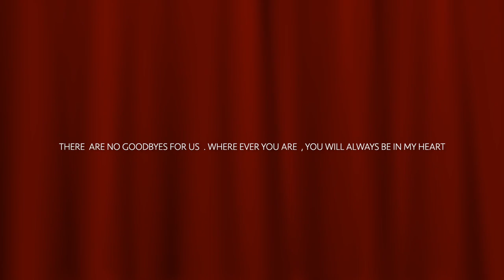BURN HALL SCHOOL | SUMMER CAMP 2022 | DOODHPATHRI | MIC 1 | X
SUMMER CAMP OF BURN HALL HIGHER SECONDARY SONWAR SRINAGAR. CLASS 10 TH BOYS WERE A PART OF IT . THE CAMP WAS ORGANISED AT DOODHPATHRI.